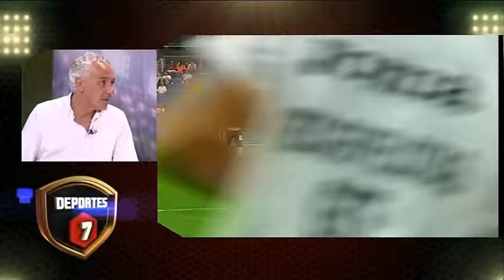DEPORTES 7 - 2ª Parte - Lunes 4 de Julio de 2016